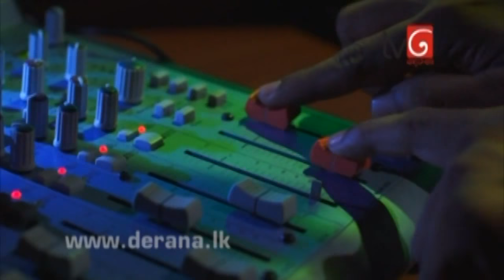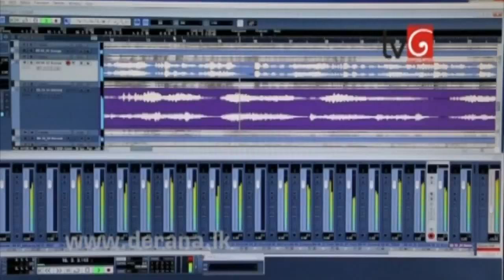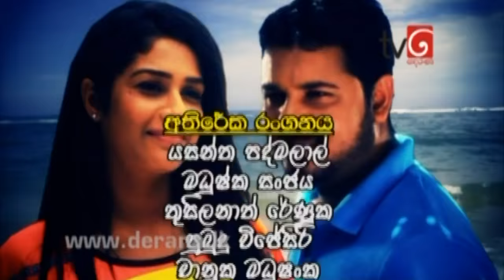Ridee Pahan Episode 57 18th February 2015